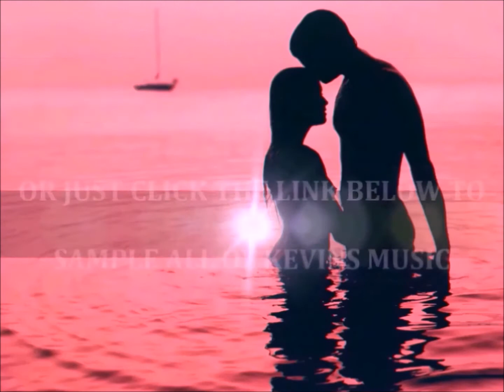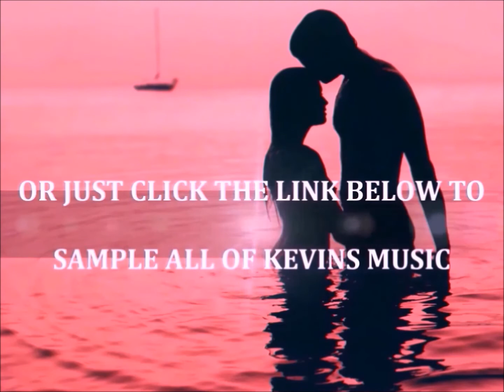LOVE SONGS (NEW ORIGINALS)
NEW love songs myley cyrus country music drake TOP COUNTRY LOVE SONGS TOP LOVE SONGS TOP COUNTRY BALLADS TOP COUNTRY SONGS BALLADS MUSIC 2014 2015 BEST HIT LOVE SONGS KEVIN MORGAN COUNTRY NEW BILLBOARD CMA TALOR SWIFT LUKE BRYAN CARRIE UNDERWOOD TIM MCGRAW GARTH BROOKS KENNY CHESNEY TOP COUNTRY SONGS OF ALL TIME NEW COUNTRY SONGS TOP ROMANTIC COUNTRY SONGS TOP 10 TOP ROMANTIC SONGS EVER WEDDING SONGS